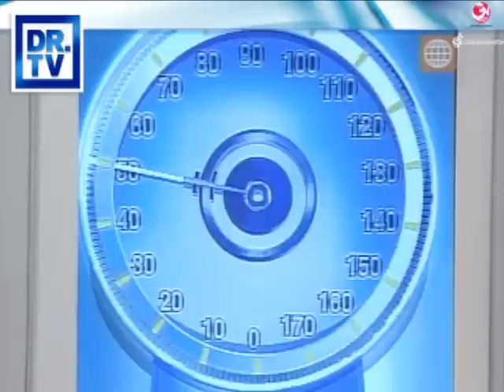DR.TV (Perú) 13/04/2012 - 2 El Tubo de la Verdad- Insuficiencia Renal (Mirtha Zumaeta)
A Mirtha la vida le dio una segunda oportunidad y hoy nos da una enseñanza con su estilo de vivir.